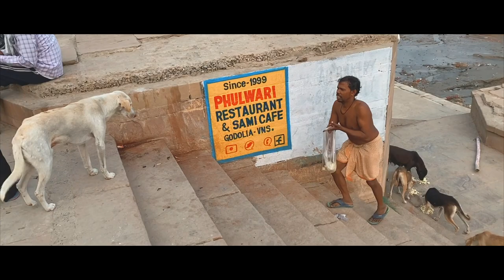India trip D+10 on 12 20 22 : Wandering dog n Comb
Dog Behavioral Ecology